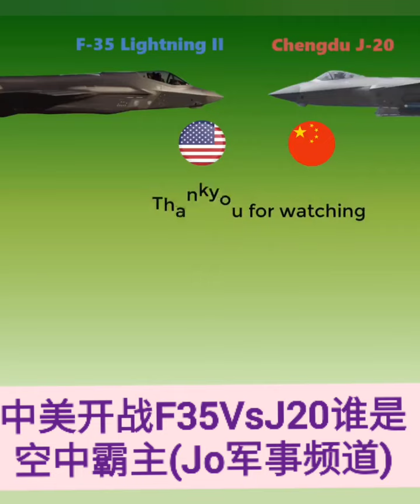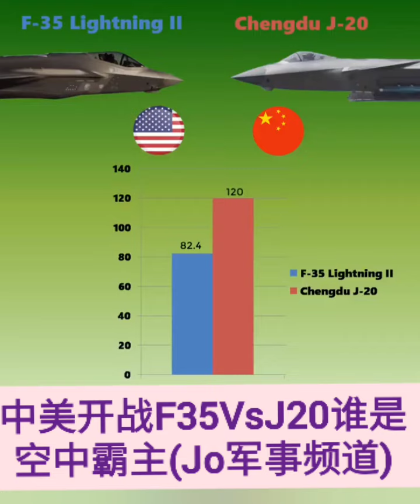❤️💜💛💙💚💕💞💗 中美开战F35VsJ20谁是空中霸主(Jo军事频道)